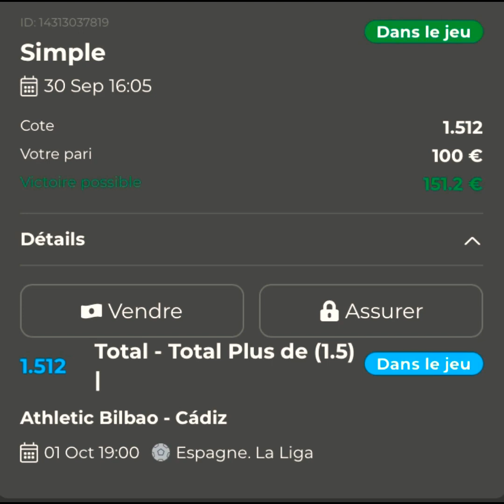PRONOSTIC FOOT DU 1/10 🔥 SÉVILLE VS LEVANTE